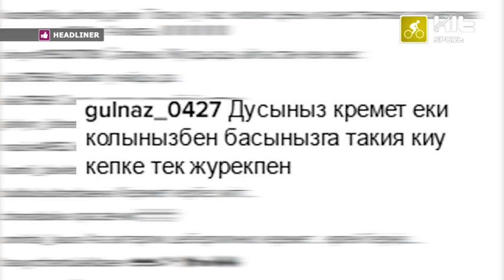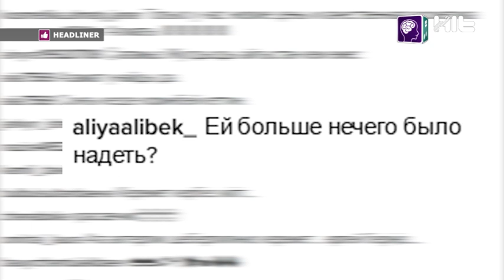HEADLINER 02 09 16